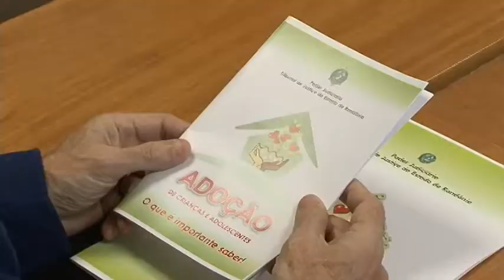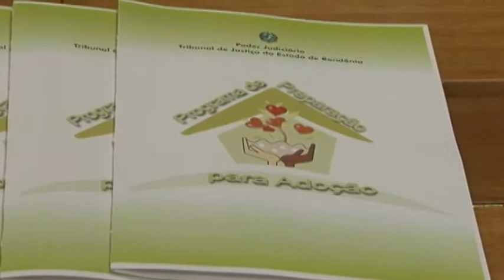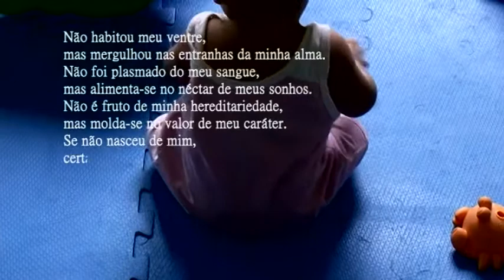Cartilhas de adoção